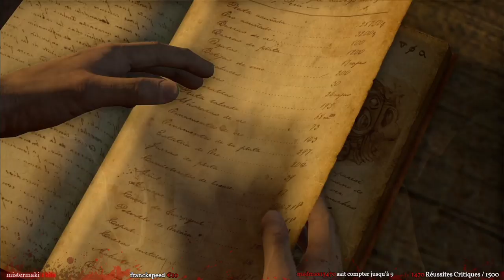Pour mon ami Victor Sullivan ● UNCHARTED : DRAKES FORTUNE #3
👹 Suivre Instagram, Twitter, YT, FB... LIENS EN-DESSOUS 👉👉👉